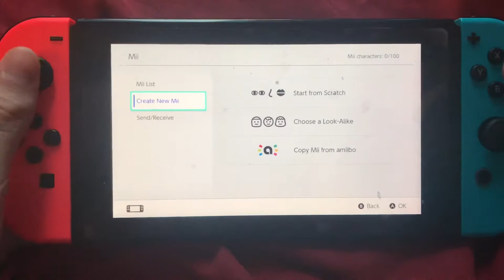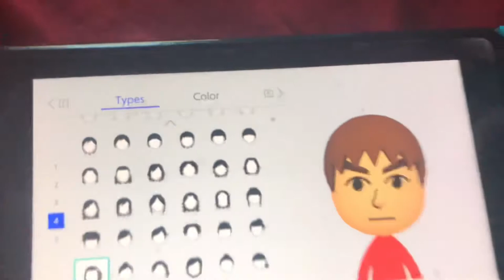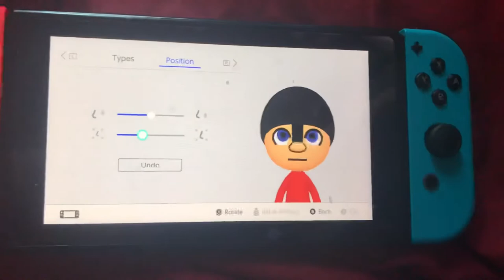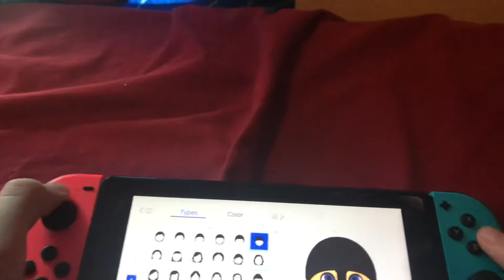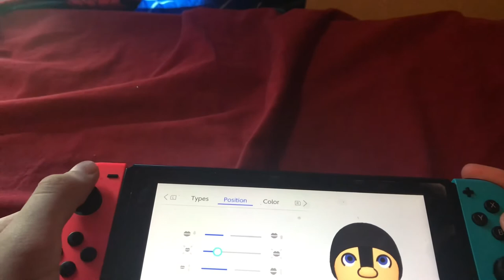How To Make My Mii On Nintendo Switch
How To Make My Mii